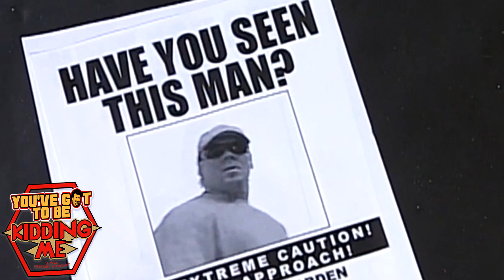Xplosion Meant Something For Exactly One Match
Garrett and Liam discuss the Lance Hoyt vs. Matt Bentley match at Destination X 2006.